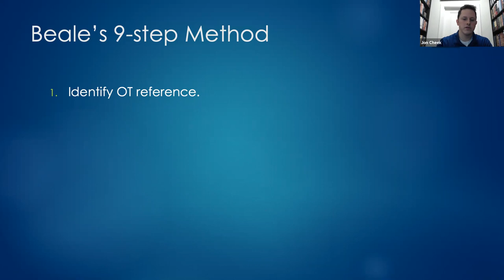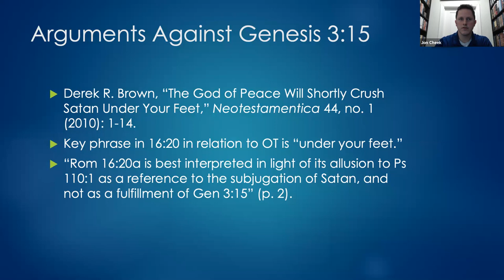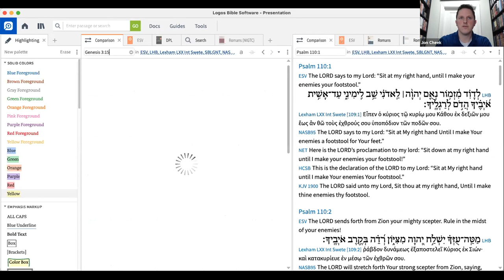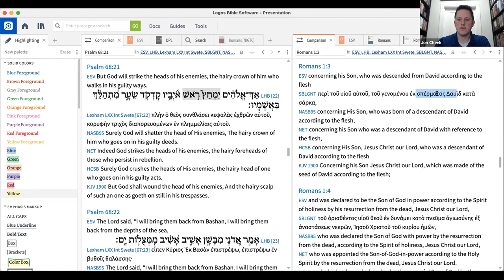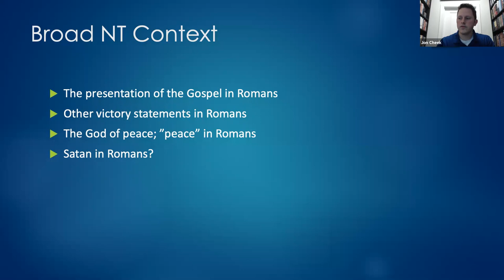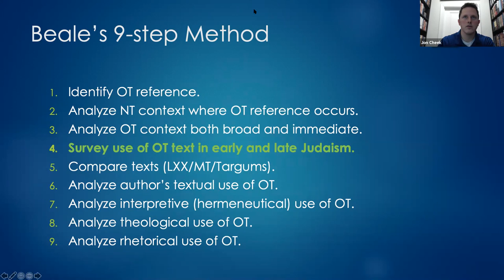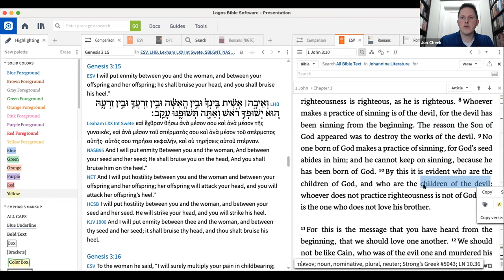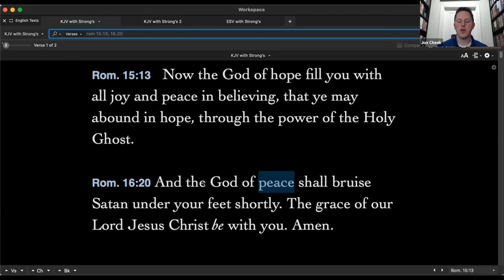Lecture 16—Romans 16:20 with Jon Cheek